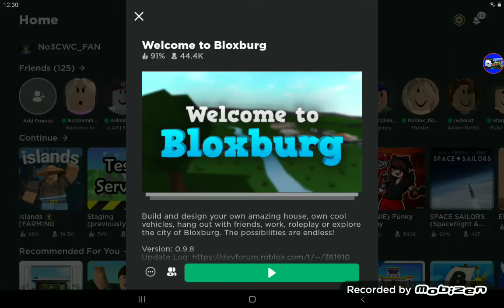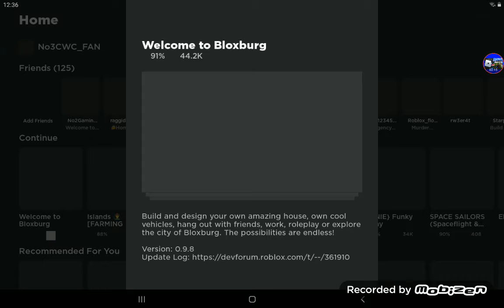Roblox bloxburg: Random stuff (I wont expect views on this video)